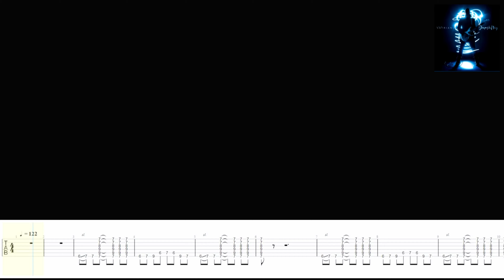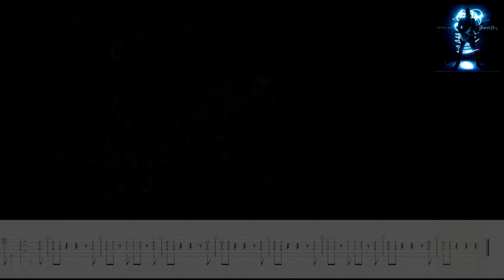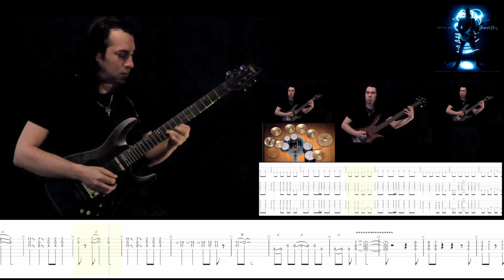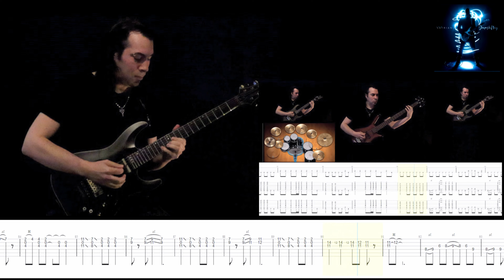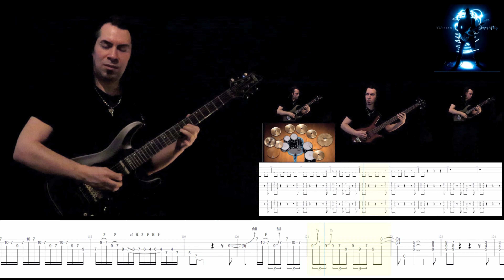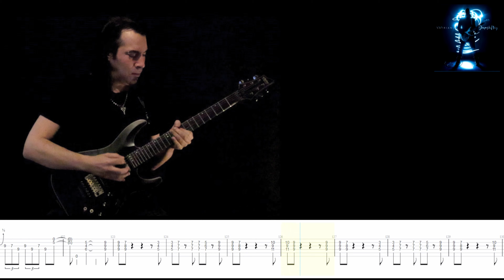Joe Satriani "Big Distortion" Dual video in Standard and Eb tuning (Playthrough and Backing Track)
To celebrate the 4 years of Shapeshifting, I´m re-uploading a remixed version of Big distortion, featuring both the guitar playthrough and the backing track with lead tabs in both Standard and original Eb tuning . Epic !
00:00—standard Tuning playthrough
04:14—standard Tuning backing track with Tabs
08:35—Original Eb Tuning playthrough
12:54—Original Eb Tuning Backing track